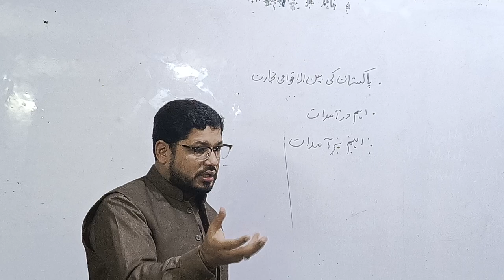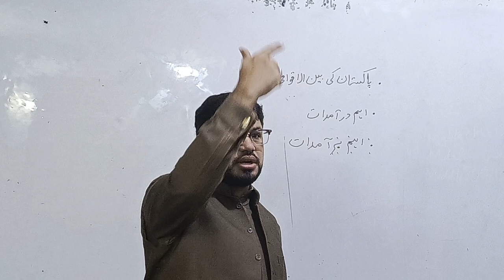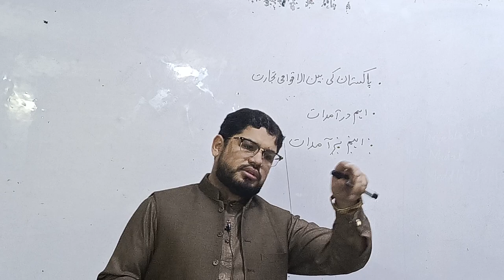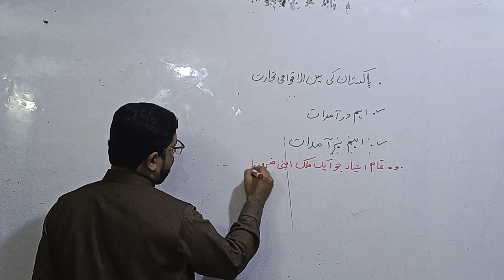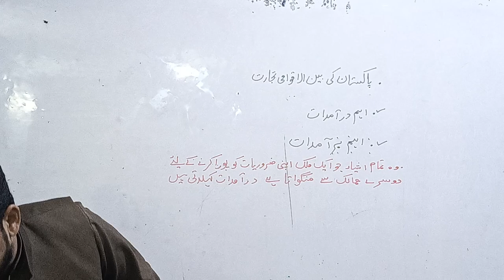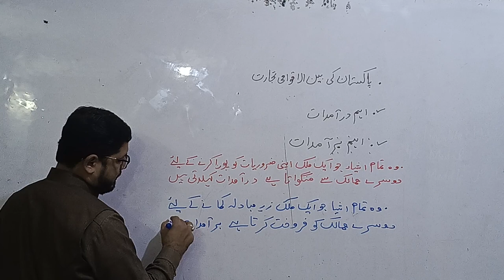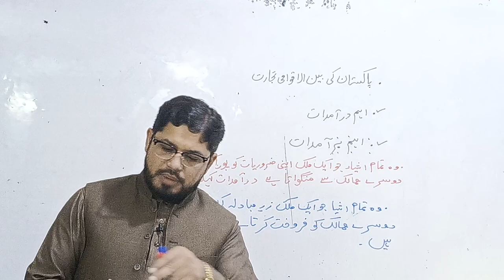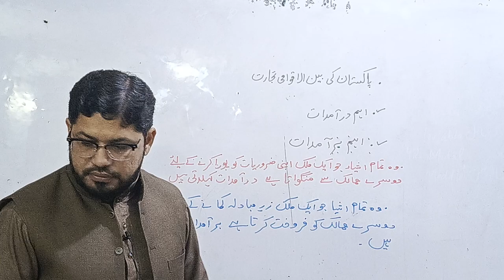National And International Trade, Imports And Exports / پاکستان کی تجارت، درآمدات، برآمدات